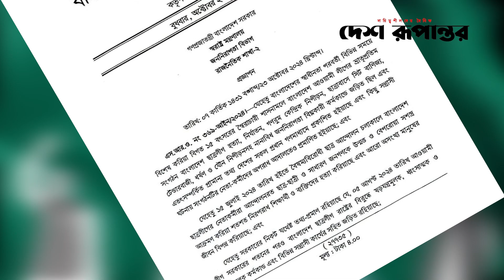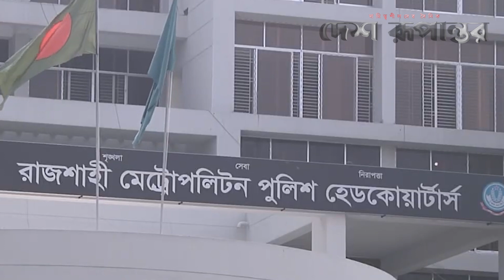ছাত্রলীগের কর্মকান্ডে নজর রাখছে গোয়েন্দারা | Chhatra League | DB | Desh Rupantor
News
News